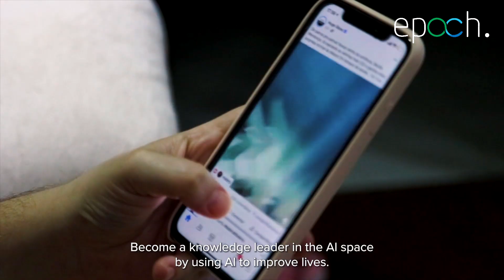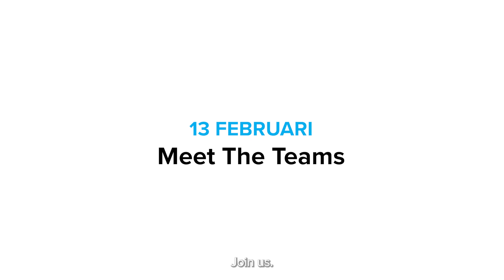TU Delft - Student Team Info Market 2023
💙 Join a team and turn your dreams into a reality! 💙
TU Delft Aula | 13th of February | 7 pm

Would you like to become a part of a big multidisciplinary team working together on an impactful project? Come by the TU Delft Aula on the 13th of February, get to know the 11 Dream and Student teams from the TU Delft and find out which one is the best fit for you! Focused on pushing the limits of what is technically possible, personal growth and skill development, we challenge students to take the next step.

Learn in presentations what the teams are doing and chat with the team members. From 19h00, we are ready to welcome you!